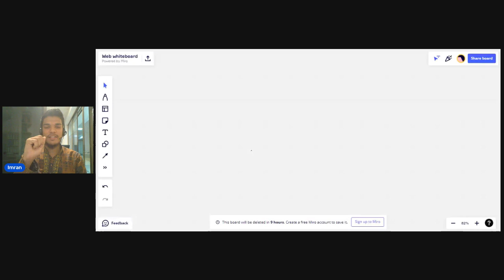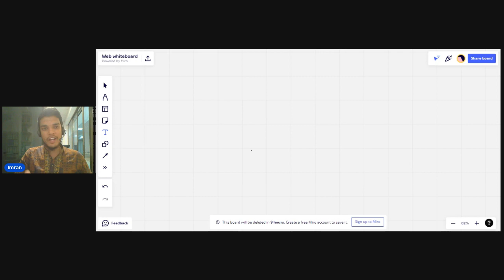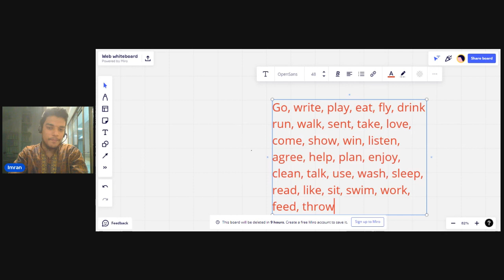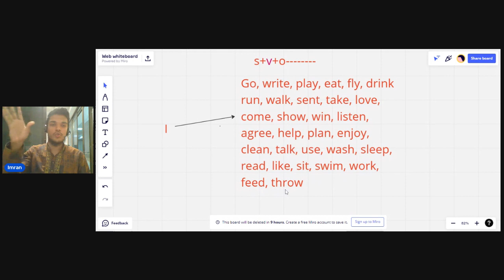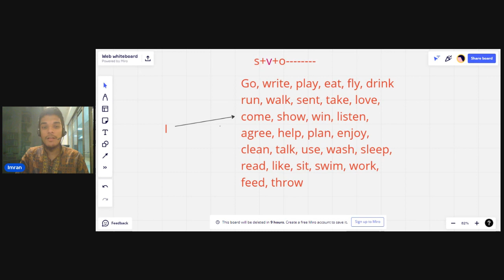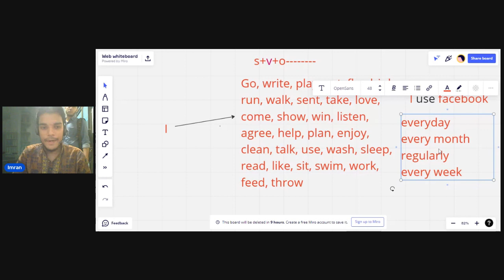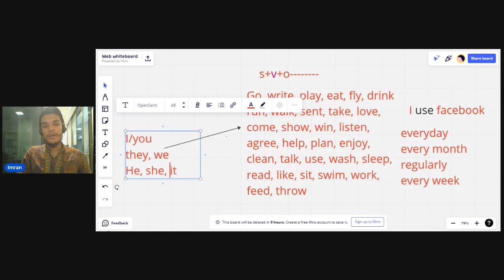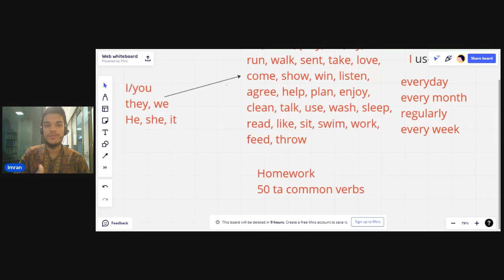Lecture-1 Main class| Spoken English and pronunciation Free online course | Imran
Spoken English and pronunciation Free online course lecture 1 by English with Imran

capture nx-d tutorial english,
english diction tutorial,
exelearning tutorial english,
open element tutorial english,
easislides tutorial english,
elastix tutorial english,
pmx editor tutorial english,
electronic workbench tutorial english,
ets4 tutorial english,
moto e tutorial english,
exploding box tutorial english,
english tutorial for toddlers,
english tutorial for ibps po,
english tutorial for children,
english tutorial for competitive exam,
english tutorial for ssc cgl,
english tutorial for baby,
english tutorial for ibps clerk,
english tutorial grammar full,
spoken english tutorial grammar,